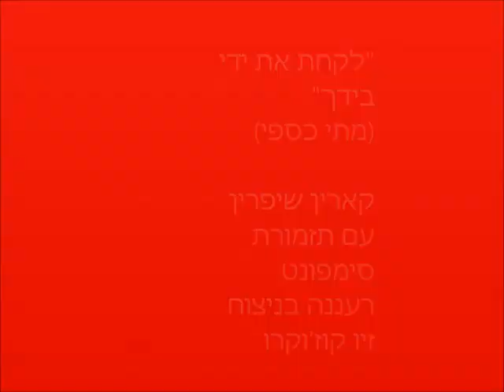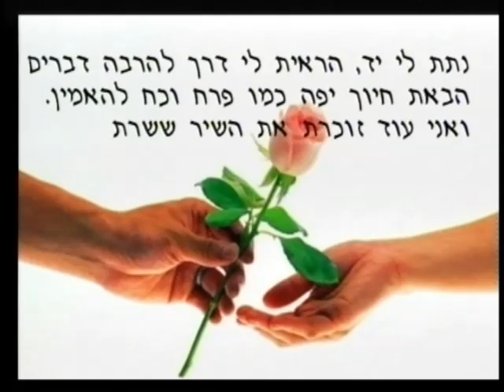שיר- לקחת את ידי בידך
"לקחת את ידי בידך" /מתי כספי
זמרת: קארין שיפרין
תזמורת: סמפונט רעננה
מנצח: זיו קוז'וקרו